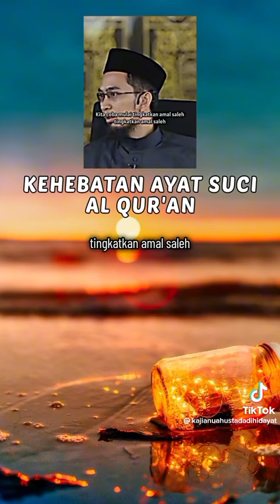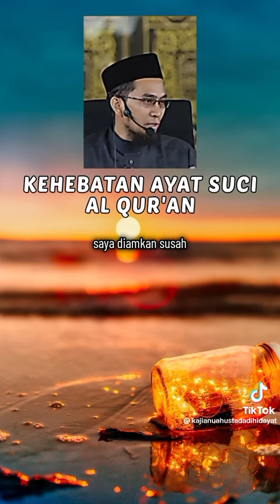KEHEBATAN AYAT SUCI AL QUR'AN